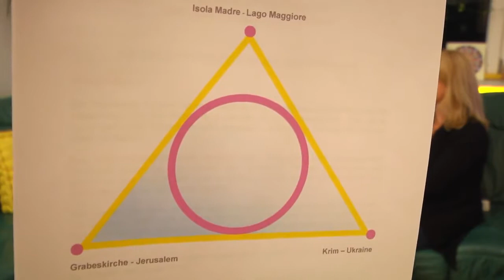HD Ingrid Keminer Lichtfelder kreieren im morphogenetischen Raum